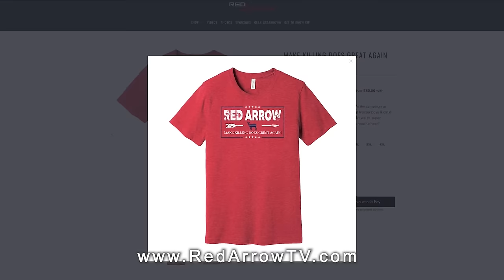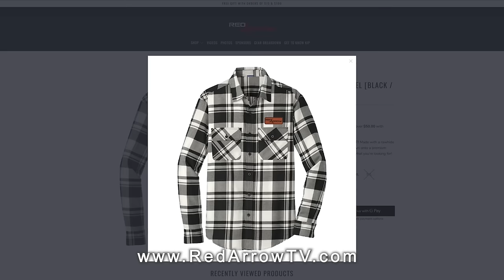Big Bucks & Old School Deer Drives! | Virginia Boomstick Season | Red Arrow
Kip tracks down a good buck in his home state and finishes off the season with some man drive action!!

Episode Sponsors: Full Range Hanging Systems I SKB Cases I Hoyt Archery I Red Arrow Weapons I A.R.E. Truck Caps and Tonneau Covers I Caldwell Shooting Supplies I Summit Treestands I Lumenok I Ballistol I Victory Archery I Vortex Optics I Spot Hogg I Hunter Safety System

Red Arrow Season 15, Episode 7 [2023]